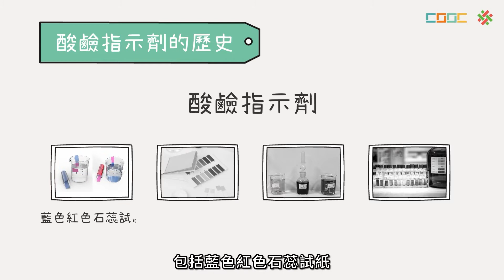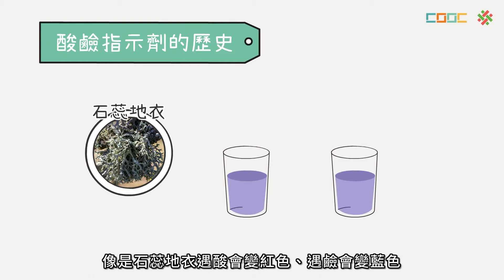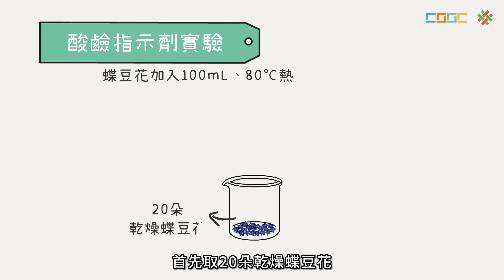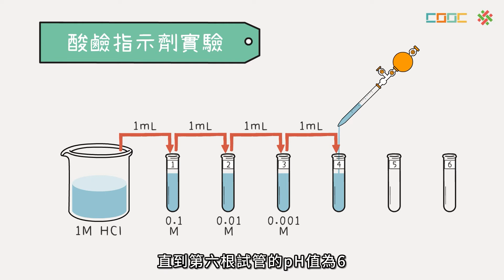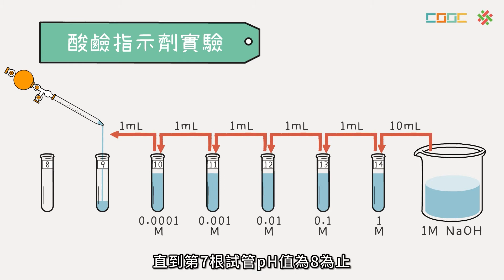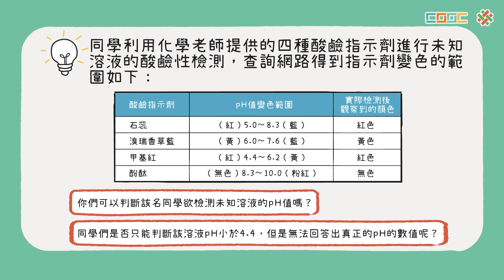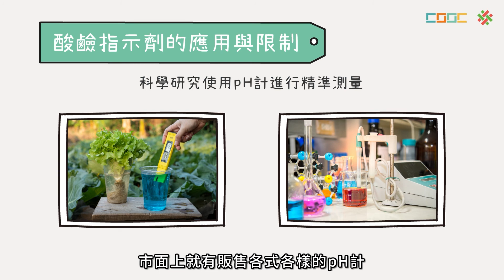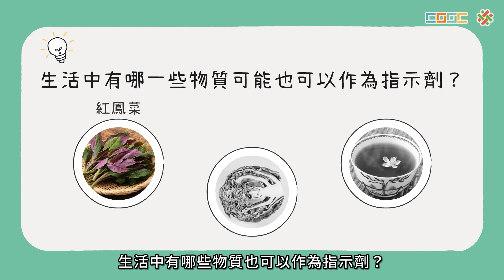【觀念】酸鹼指示劑